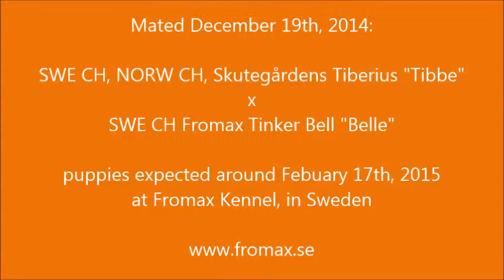Welsh Corgi Cardigan Mated December 19th 2014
Mated December 19 & 20th, 2014:
SWE CH, NORW CH, Skutegårdens Tiberius "Tibbe"
x
SWE CH Fromax Tinker Bell "Belle"

Puppies expected around February 17th, 2015
at Fromax Kennel, in Sweden Welsh Corgi Cardigan